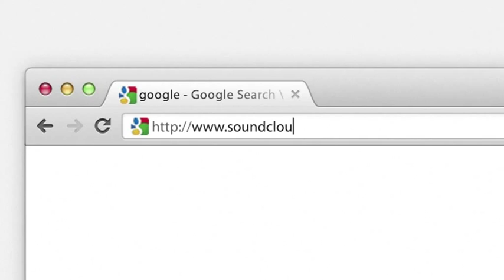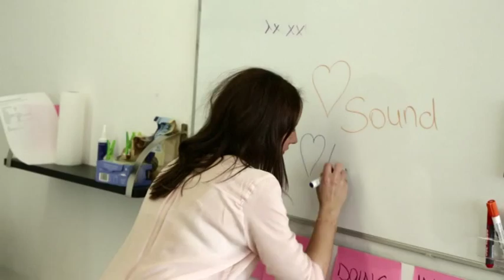My Soundclouding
With the opening of Europe's borders there has been a huge influx of people from all over the continent moving to Berlin because of the city's underground culture, music scene and punk attitude to life. The city has also become home to cool start-ups such as SoundCloud, boasting more than 250 million active listeners worldwide and 2013 winner of the EU's annual "Europioneers" award for entrepreneurship (see startupeurope.eu for more info). German TV Host Natalia Hoeppner takes us on an intimate tour of Europe's YouTube of sound!